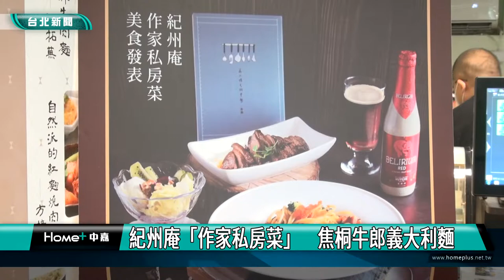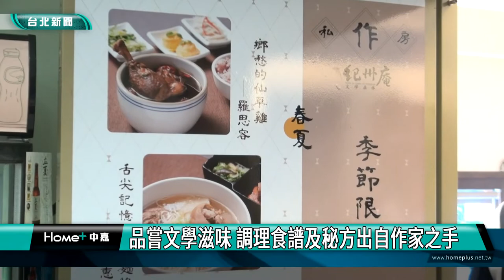台北|美食|紀州庵「作家私房菜」 焦桐牛郎義大利麵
紀州庵「作家私房菜」　焦桐牛郎義大利麵

紀州庵風格茶館有許多藝文人士分享他們的私房料理，近期作家焦桐也介紹他獻給女兒和已逝妻子的啤酒鴨和牛郎義大利麵，歡迎民眾體驗滿滿家庭關愛的好味道。美食